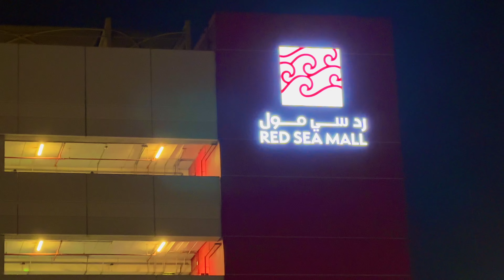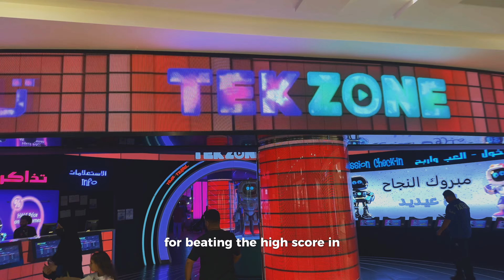JEDDAH: The City by the Red Sea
Explore Jeddah with me and discover a city where tradition and innovation coexist beautifully.

JEDDAH MINI SERIES